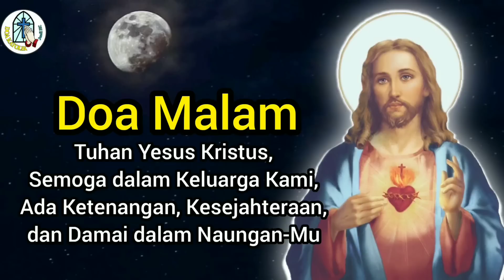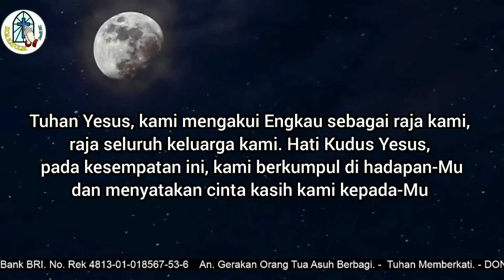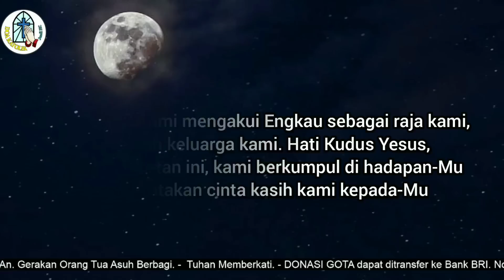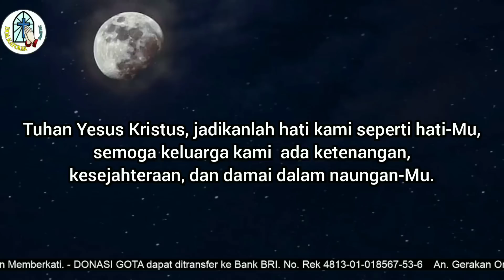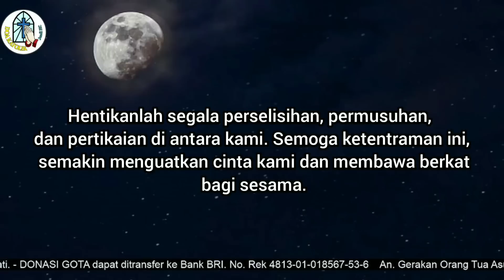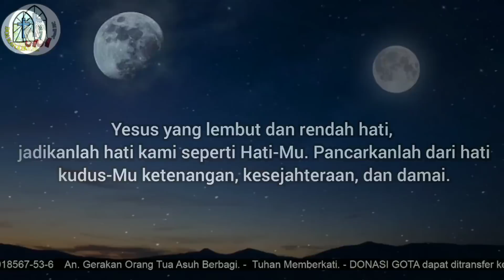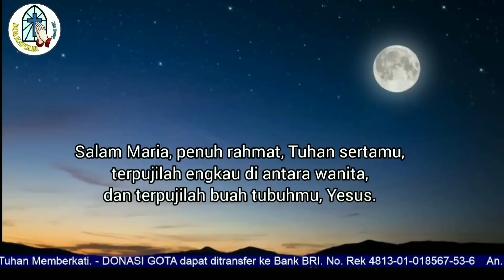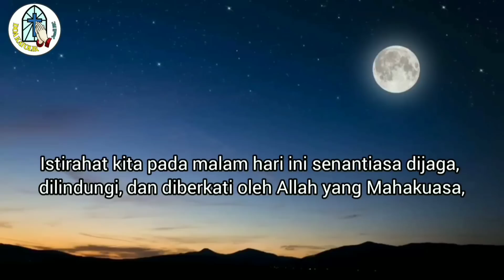Doa Malam: Ya Yesus, Semoga dlm Keluarga Kami ada Ketenangan, Kesejahteraan & Damai dalam Naungan-Mu